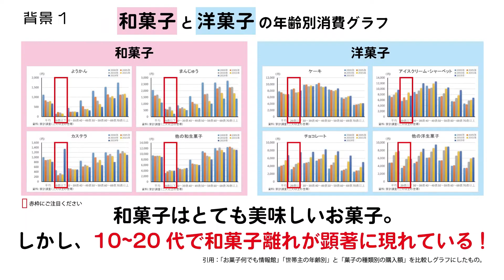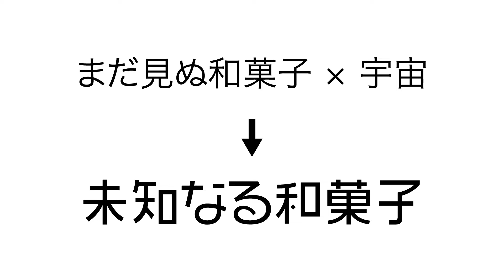【NCAD新潟デザイン専門学校】2021卒業制作・修了制作 作品紹介 グラフィックデザイン科 ワレワレ和菓子